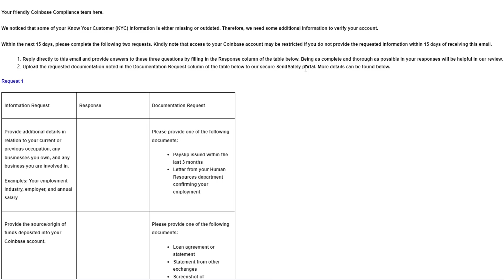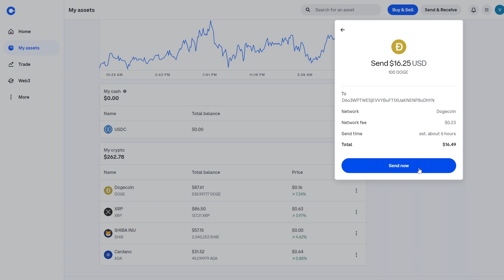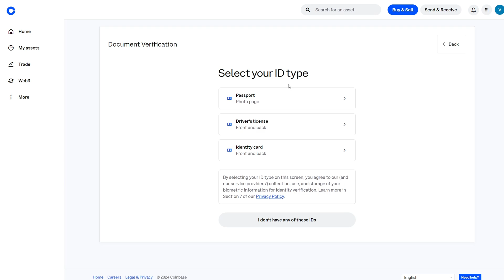Coinbase - Your Coinbase account has been restricted / How to Fix Coinbase Account Restricted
In this video I will show you how to Fix Coinbase Account Restricted.